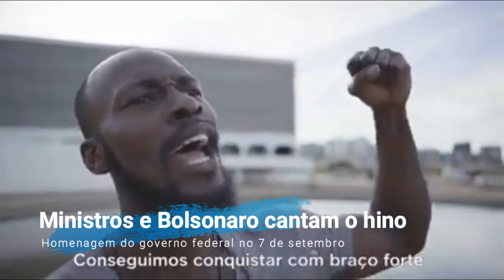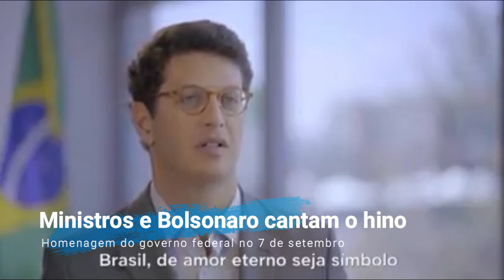BOLSONARO E MINISTROS CANTAM O HINO NACIONAL - Homenagem ao dia 7 de setembro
Se você ainda não viu , assista ao hino nacional cantado pelo presidente Jair Bolsonaro (PSL) e os ministro do governo. Uma homenagem ao dia da independência, no dia 7 de setembro.